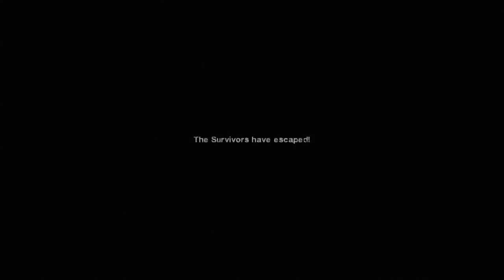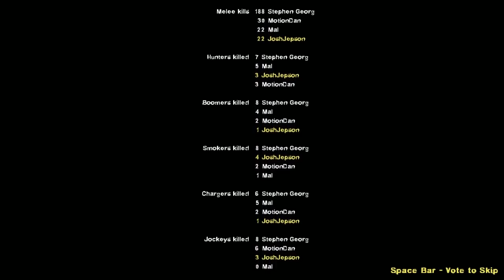Phantom Pain - Kokiri Forest #6 (Left 4 Dead 2 Mod)